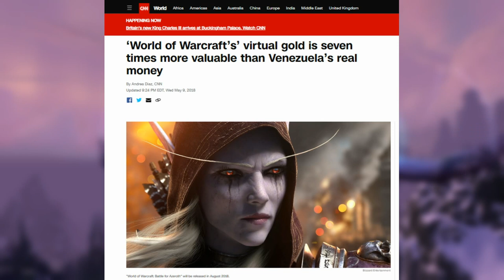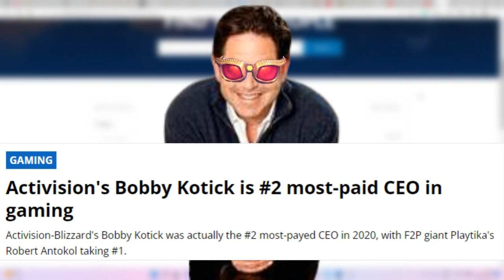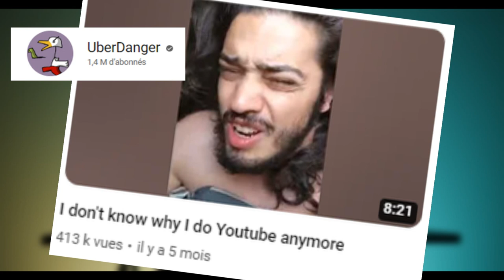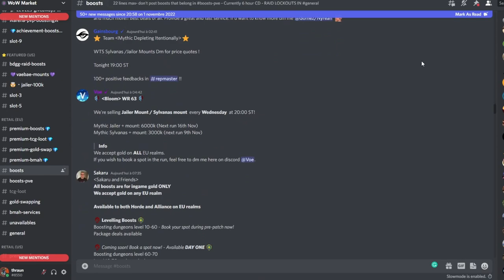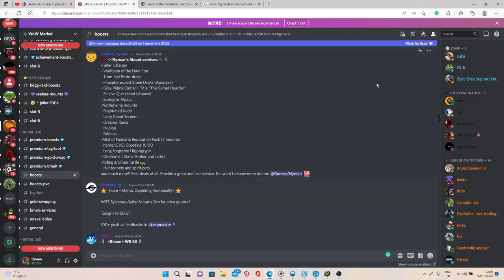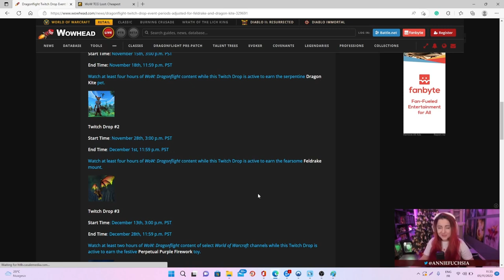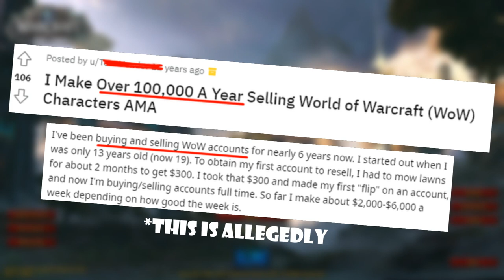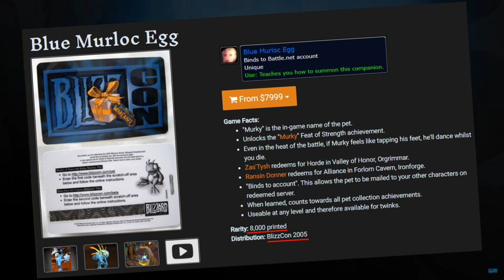How people make REAL MONEY playing World of Warcraft?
Hi everyone! In today's video, I will explain what are the different ways people have found to make a living playing WoW and explain the risks associated with these activities. Hope you'll enjoy the video! ;)

Summary:
00:00 - Intro
01:25 - 1) Working for Blizzard
03:10 - 2) Competitive WoW E-sport
04:39 - 3) Creating content
06:52 - 4) Selling Gold
09:34 - 5) Boosting
12:39 - 6) Selling/flipping TCGs
16:42 - 7) Selling/flipping WoW Accounts
19:01 - 8) Collecting goodies from Blizzcon
21:16 - Conclusions